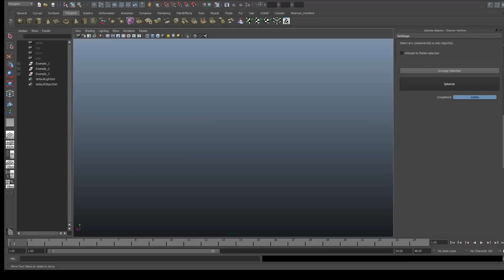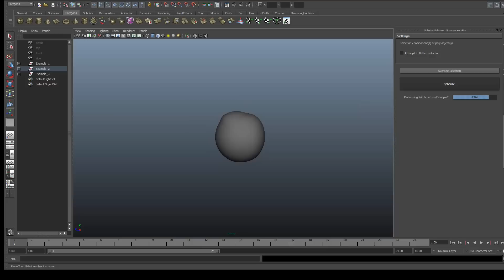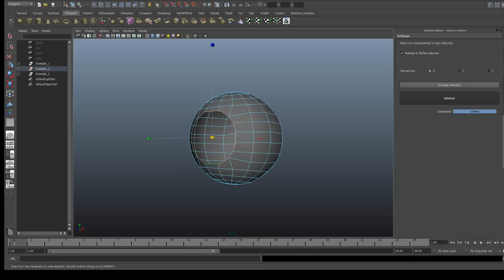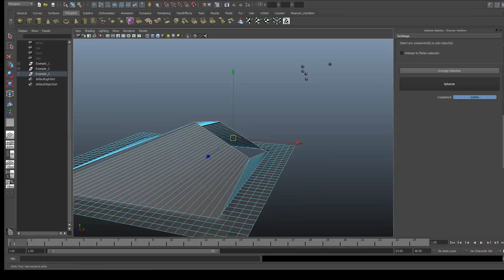Spherize Selection - Maya plugin (pymel)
I've been meaning to create this tool for quite some time now. Inspired by Blender's 'ToSphere' function. Maya lacks by default many tools that could be handy, I really did like this function within Blender, so I figured that I'd attempt to create something similar for Maya.

This is also the first tool I've written using pymel, it's definitely a much easier language.

It has many useful features as shown in the video.

1. Averaging the selection of objects or components or in conjunction with each other.
2. Converting Quadrilaterals to spheres in seconds.
3. Can perform this task in normal space and object space.
4. Options for flattening the selection for a straighter result.

It's very easy to use, and quite handy.

Please let me know if you'd like a copy of this script.

I do sell my scripts, This one is only $5, if you deposit $5 into my paypal account  I'll send you straight back the files and instructions/documentation.

Shannon